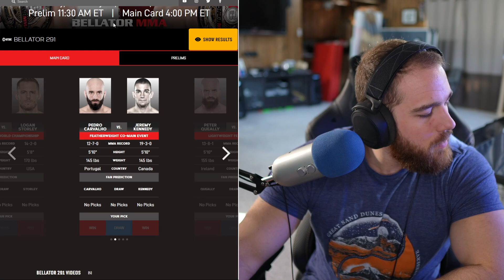Ep. 229 - Bellator 291 Amosov vs Storley | Kennedy vs CArvalho | Logan v Quelly | Harding v Kavanagh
00:00 - Yaraslav Amosov vs Logan Storley
05:45 - Jeremy Kennedy vs Pedro Carvalho
07:35 - Bryce Logan vs Peter Queally
09:55 - Janay Harding vs Sinead Kavanagh
12:15 - Ciaran Clarke vs Leonardo Sinis